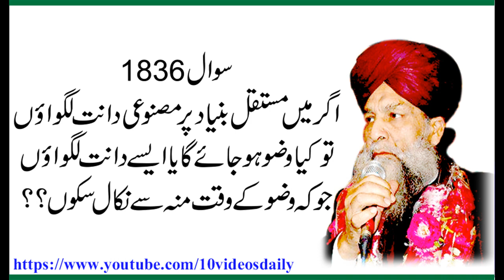1836 Agar Fixed Dant Lagwai Jayen tu Kya Wuzu Ho Jayega, Allama Syed Shah Turab ul Haq Qadri